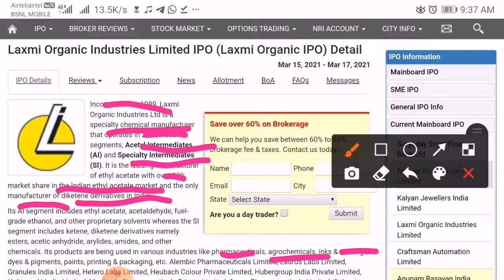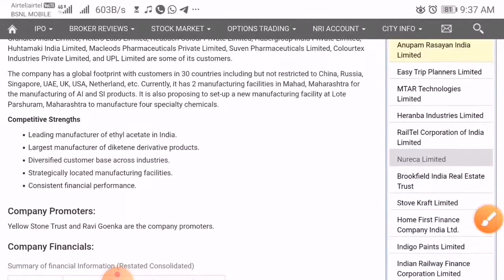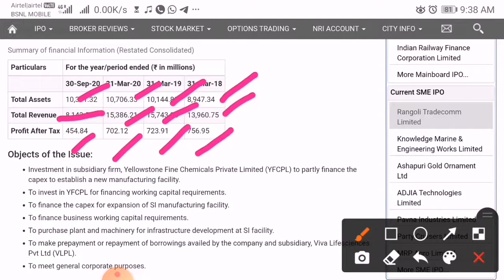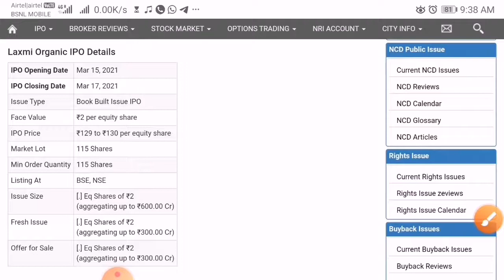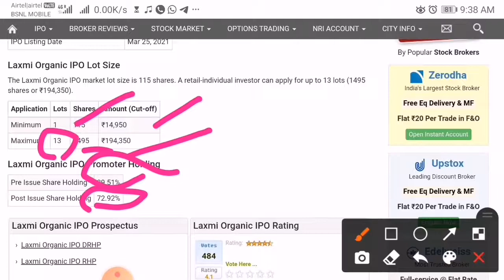Laxmi Organics IPO review,laxmi Organics IPO GMP,Laxmi Organics IPo,Should you Invest?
Laxmi Organic IPO Review | Laxmi Organics Detailed Analysis | Should you Invest?
Laxmi Organics Company Profile
2. Laxmi Organics Risks & Strength
3. Laxmi Organics Peers
4. Laxmi Organics Financials

Laxmi Organics India Ltd
Laxmi Organics ipo Anil Singhvi review I Laxmi Organics ipo details I Laxmi Organics ipo listing

upcoming ipos,
upcoming ipo youtube,
upcoming ipo zee business,
10 upcoming ipo,